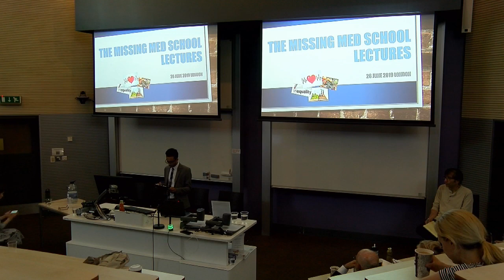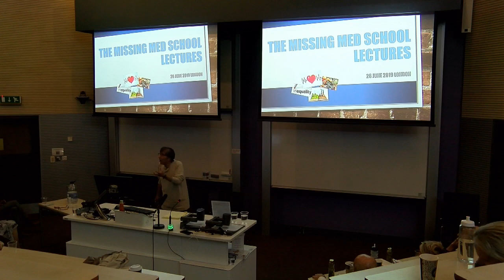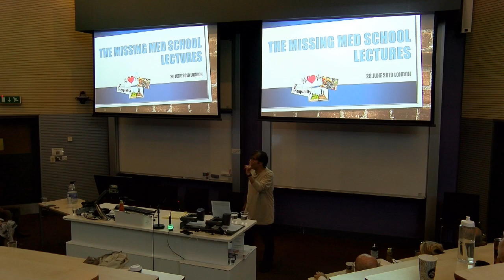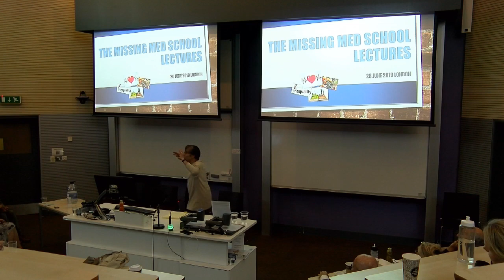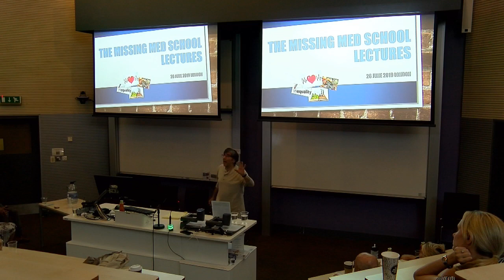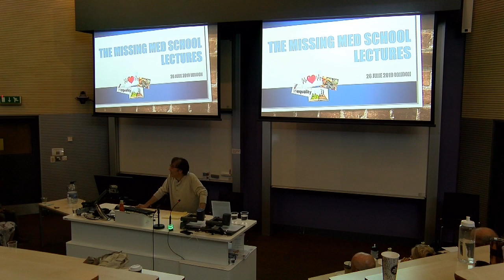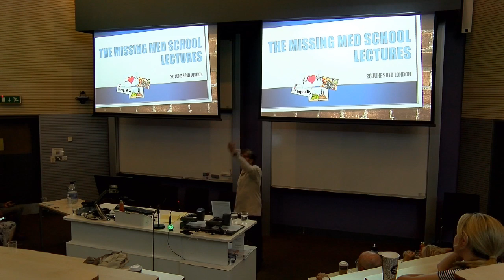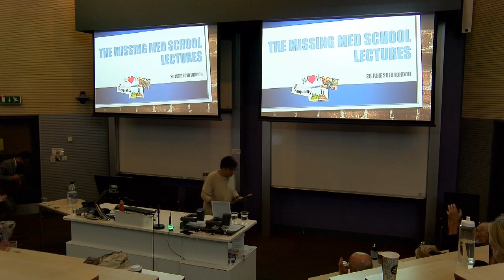Prof Gary Francione